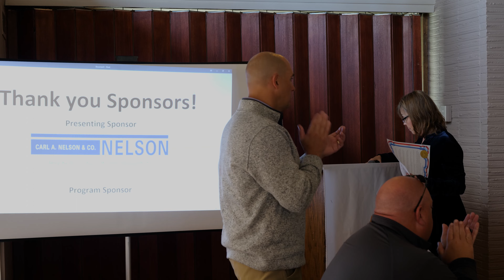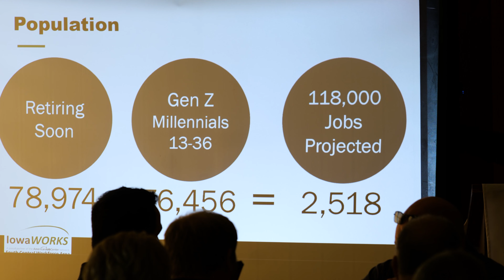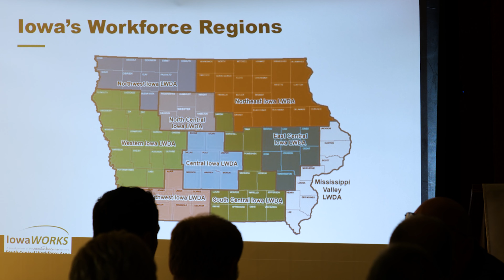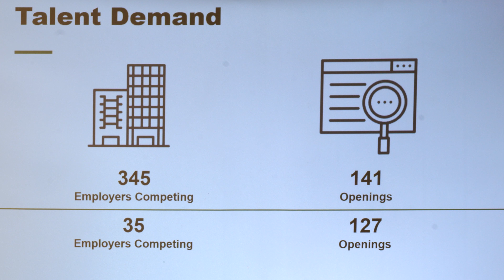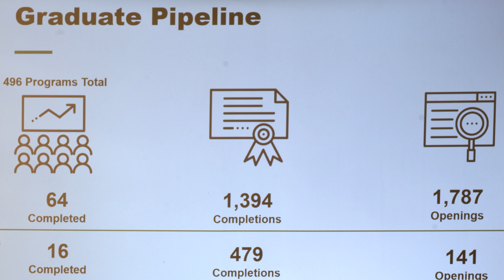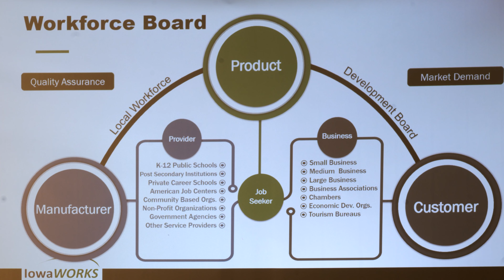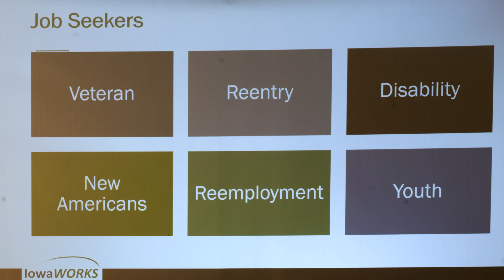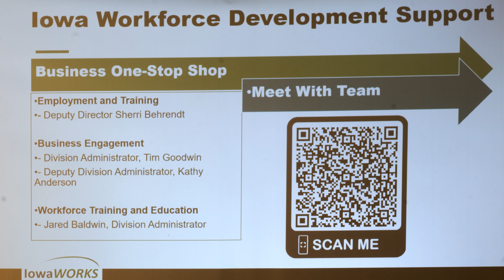2022 Manufacturers Appreciation Luncheon • Fairfield Area Chamber of Commerce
Fairfield Golf & Country Club, Iowa • October 19, 2022

Manufacturers Appreciation Luncheon

The Chamber of Commerce in Fairfield, Iowa is proud to recognize and show Fairfield’s appreciation for the manufacturing component of our economy. Fairfield manufacturers have historically been outstanding corporate citizens and responsible stewards of our industrial tradition. Each year the Manufacturers Appreciation Luncheon offers members of the Fairfield Manufacturer’s Association a podium before the crowd to share information about trends, new developments, and other news regarding their company and products. Thank you to our 2022 Manufacturer's Appreciation Luncheon Sponsor, Carl A. Nelson & Company !